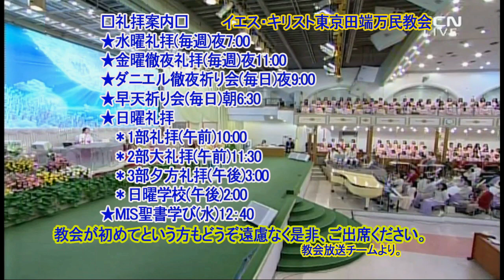良い管理者の心 (1)(イ・スジン牧師)2021.2.7.主日夕方礼拝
ペテロの手紙第一4章10-11節
4:10 それぞれが賜物を受けているのですから、神のさまざまな恵みの良い管理者として、その賜物を用いて、互いに仕え合いなさい。
4:11 語る人があれば、神のことばにふさわしく語り、奉仕する人があれば、神が豊かに備えてくださる力によって、それにふさわしく奉仕しなさい。それは、すべてのことにおいて、イエス・キリストを通して神があがめられるためです。栄光と支配が世々限りなくキリストにありますように。アーメン。